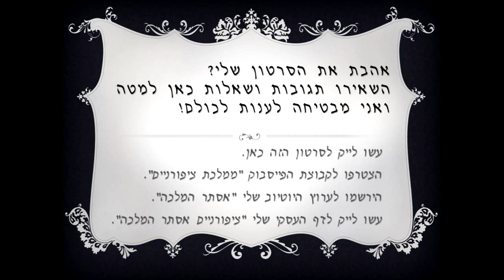הסרת לק ג'ל מציפורניים טבעיות - בניית ציפורניים אסתר המלכה - Nail Artist Master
לפרטים על הדרכות וקורסים נוספים היכנסי לאקדמיה של אסתר המלכה באתר

בתוכנית הוידאו של אסתר המלכה אני חושפת טיפים בנושא שיווק באינטרנט ורשתות חברות, איך להביא לקוחות לעסק, שיווק ומכירות ועוד.
אסתר המלכה כל שבוע מגלה את סודות העסק טכניקות עבודה מתקדמות, ניהול לקוחות, שיווק ופרסום, איך להגדיל את הפרנסה ולהרוויח יותר.
והכל בכיף ובאהבה !

*אל תשכחו לעשות לייק לסרטון ולהירשם לערוץ לקבלת סרטונים נוספים*

באהבה❤ ציפורניים אסתר המלכה 👍